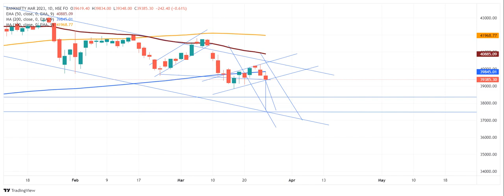BANKNIFTY 27 MAR 2023 WEEKLY ANALYSIS SUPPORT DOWNWARDS TILL 37500